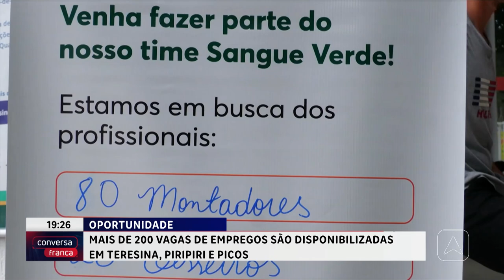Mais de 200 vagas de empregos são disponibilizadas em Teresina, Piripiri e Picos